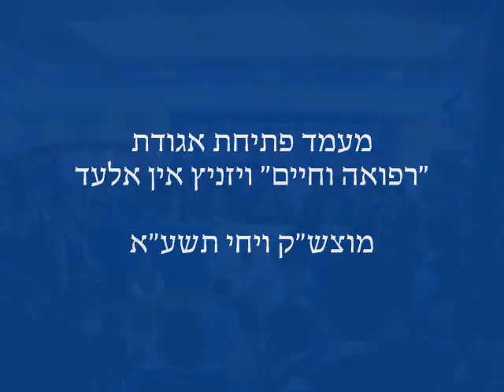R' Yisroel Hager Of Visnitz @ Opening of Refuah V'Chaim In Elad - Teves 5771